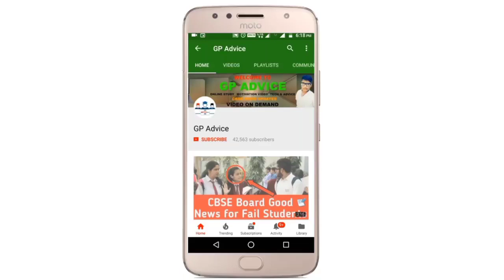CBSE BOARD EXAM मैं PRACTICAL EXAM PASS करवा सकते है अब सबको